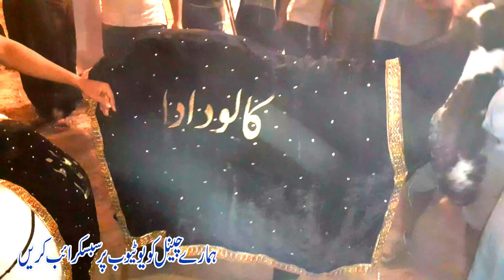Faisalabad Bakra SHOW LIVE - BAKRA SHOW 2019 - BAKRA CHATRA DUMBA BHENSA AND BACHRA SHOW